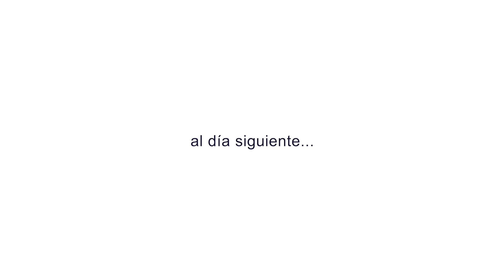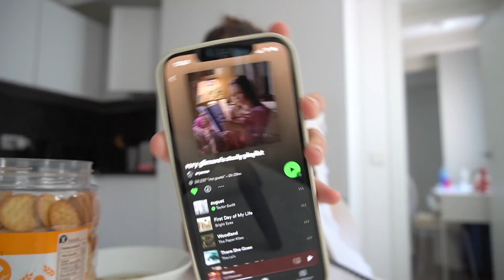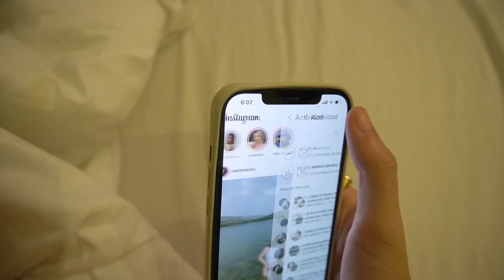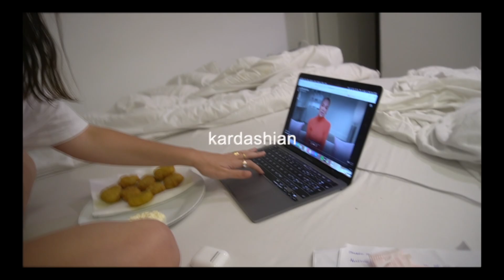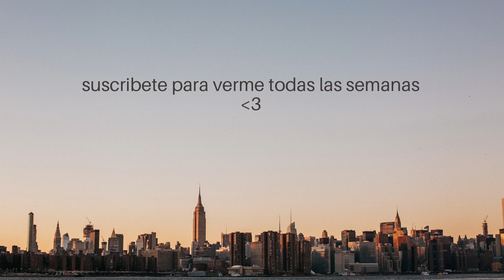estar sola está bien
Aunque aquí haga mucho mucho calor, era necesario pasar unos días en madrid sola para disfrutar de mi propia compañia. Me queda solo un examen, pero prometo que lo llevo bien xd.

Espero que os hayan salido muy bien los exámenes. Y si no han salido cómo esperabais, tenéis muchas más oportunidades. No se acaba el mundo por ello. Una nota no os define. Os quiero.

Instagram | Twitter | TikTok: @marruyt